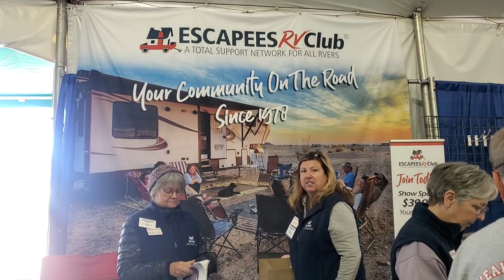1st Day At Quartzsite Big Tent Event & Escapees Co-op Parks Info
My oh my. The Big Tent Event in Quartzsite, Arizona is literally an rv, camping, and nomad paradise all under one roof. Anything you could possibly ever need for living on the road off grid or connected is there. Love to cook...they got you covered. Have a pain in your neck... the got something for that two, except if it is the two legged kind of pain LOL But seriously, anything you need for your camper, van conversion or any outdoor adventure is under the Big Tent. In this video I give you a small glimpse and share some info on the Escapees Club Co-op rv parks. I didn't even know about them until just recently. In upcoming Big Tent videos I will be talking to Randy from Incredible Tiny Homes and share some fabulous give aways he announced and I will also talk with someone from the Beet Harvest.